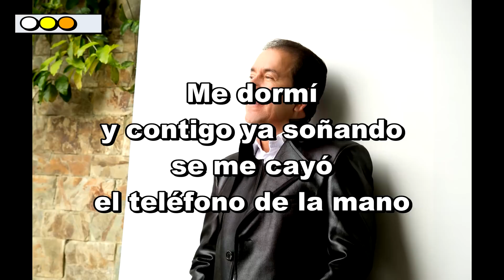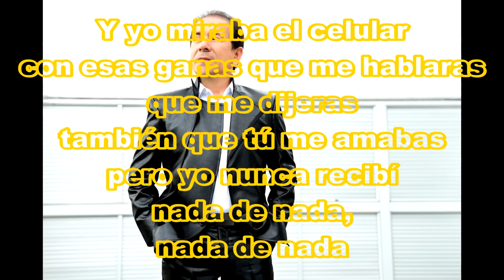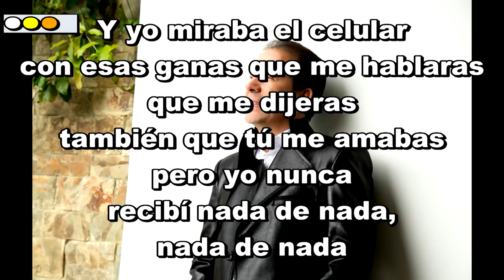Orlando López - Nada De Nada (Karaoke)